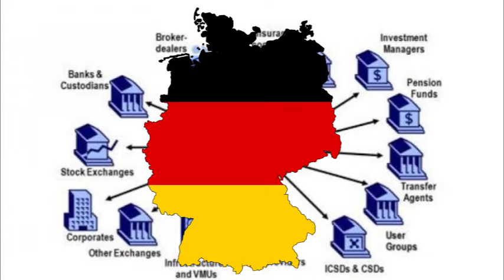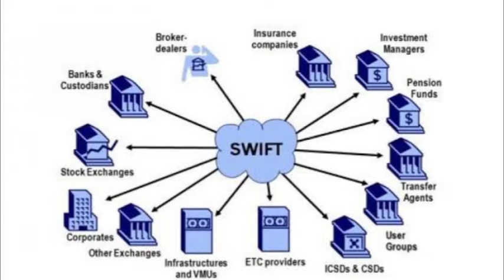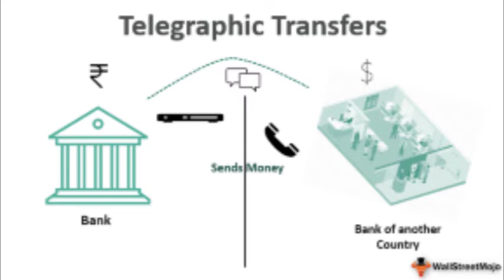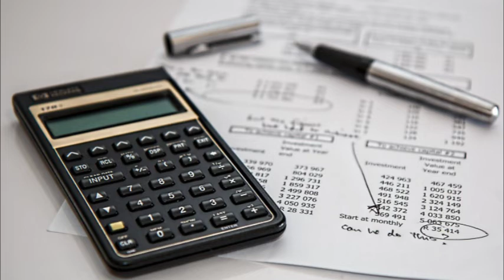Swift is moving Banks in Russia out of the System!!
The Society for Worldwide Interbank Financial Telecommunication (SWIFT), legally S.W.I.F.T. SC, is a Belgian cooperative society providing services related to the execution of financial transactions and payments between banks worldwide. Its principal function is to serve as the main messaging network through which international payments are initiated.[2] It also sells software and services to financial institutions, mostly for use on its proprietary "SWIFTNet", and ISO 9362 Business Identifier Codes (BICs), popularly known as "SWIFT codes".
By
Ust. Senteza Yusufu.